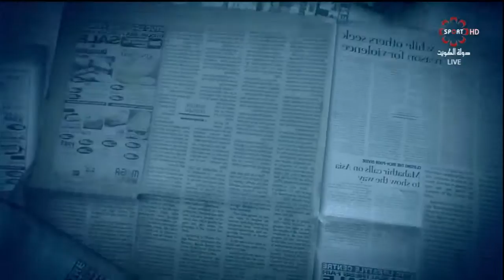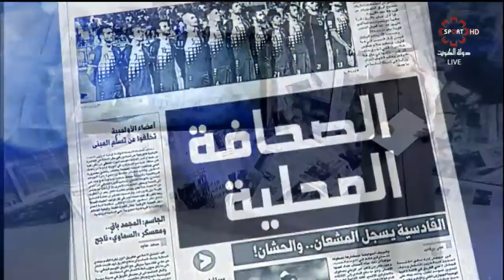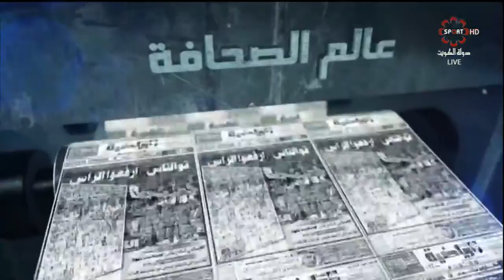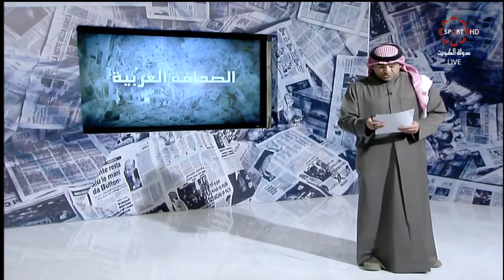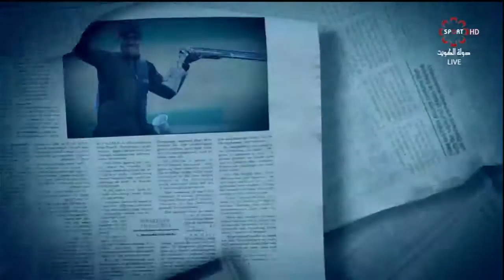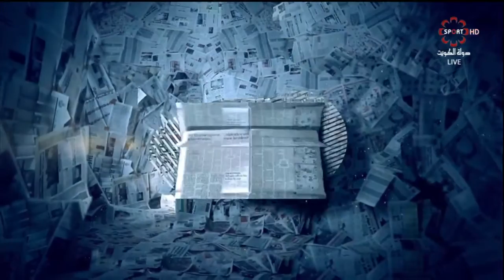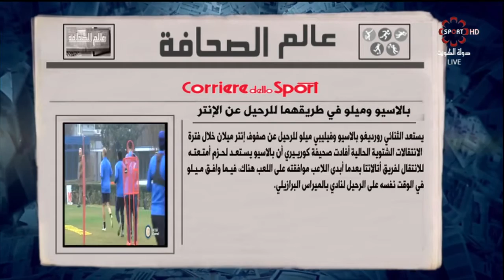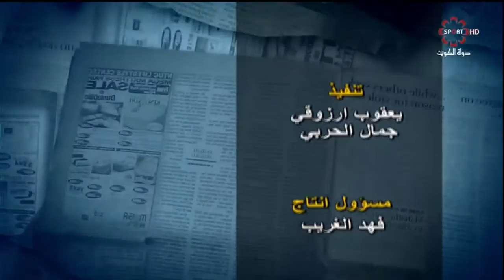حلقة برنامج عالم_الصحافة - الثلاثاء ٣/١/٢٠١٧